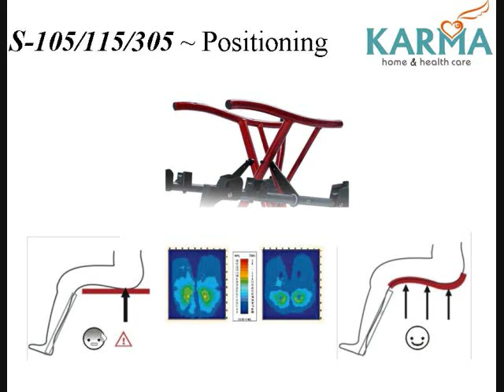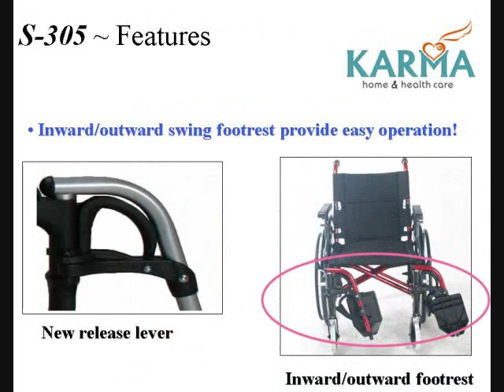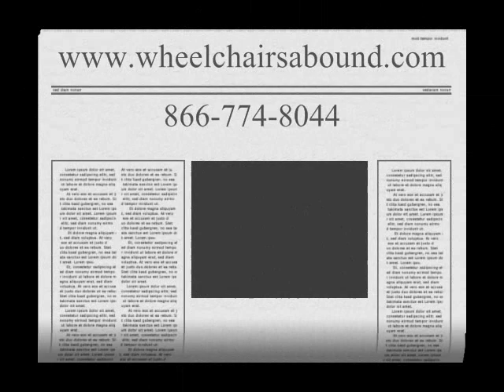Ergonomic News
This intelligent S-shape Seating System provides: Pressure relief, stabilization, anti-slippage, removable upholstery is equipped with AEGIS Microbe Shield,anti-biotic technology, odor/staining/deterioration control, Ergonomic, Lightweight wheelchair. Compact, Wider Arm Pad Provide Comfort Support/ Folding Backrests, International Patents.